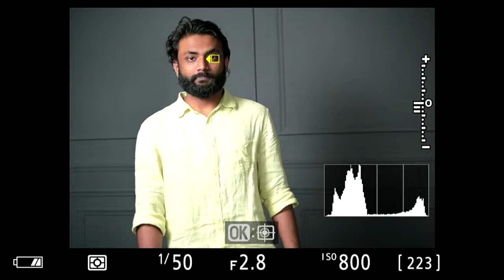Nikon Z 28-75 f2.8 Lens. Best Affordable Multipurpose Zoom Lens for Every Photographer.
Nikon Z 28-75 f2.8 Lens काफी सस्ता लेंस है Nikon Z 24 - 70 f2.8 Lens के मुक़ाबले पर क्या ये लेंस आपको खरीदना चाहिए।  इस विद्ये में मैं आपको बताऊंगा इस लेंस के फीचर्स के बारे में  और साथ ही बताऊंगा इस लेंस की खासियत और कमियां।  इस वीडियो को लास्ट तक ज़रूर देखिएगा तभी आप ये फैसला बना पाएंगे की क्या आपको ये लेंस खरीदना चाहिए।
Nikon Z 28-75 f2.8 is a new lens from Nikon Z series lenses. It is affordable, light weight and low profile lens, but what about the Image quality, or Auto Focus? In this video i will tell you my experience with Nikon Z 28-75 f2.8 so that you can decide if this lens is for you.

Keep clicking and keep creating! 😊👍

Products which I recomend👇🏻
amazon.in/shop/vipingaur